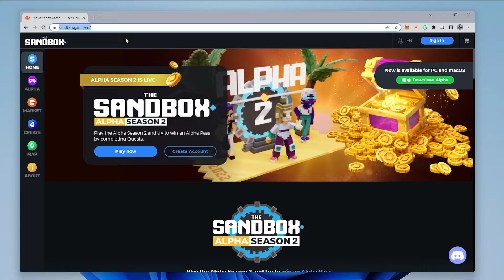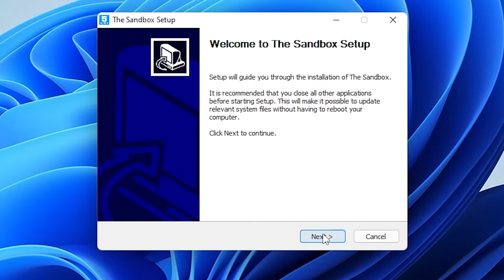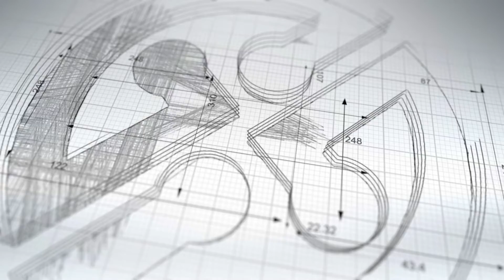The Sandbox Game | Quick & Easy Install Guide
In this video, I will walk you through the steps to install the sandbox game in a Windows 10 PC. The Sandbox Game is a metaverse game designed around the Etherum blockchain and as many different components that allow you to explore, earn, buy and govern. It has risen in popularity and has made some diverse partnerships that will allow it to grow over a very long period of time.

Request?

Support Me?
Everything I earn goes right back into creating videos. Thanks to my previous donors, I was able to purchase a GPU for mining explanation videos. Currently, I'm saving for a Mining Rig or Smart Home device. Let me know what direction you want me to go when you donate. Once I get to $1K, I will tally votes and provide an update.

Crypto
DOGE: DQNagpAaa8WRENNyqEhwCerinHxxnXf8ef
REDD: Rd1qSN9CB5n34oMWKPPktPky2HYUB6ZSNj
RVN : RQNEfC8RLdhS9DWBq8AdG7Go4uQSkJvDpm
XRP : rw75N3V4zkmoVdsSJzNkvCMVkjmErKyEDo